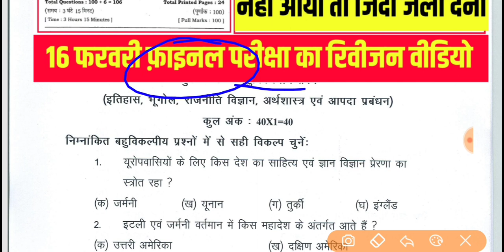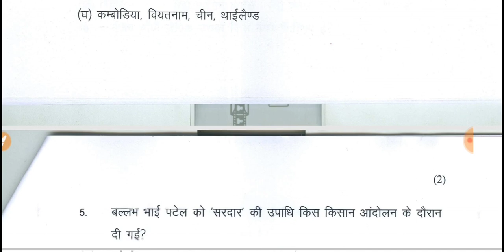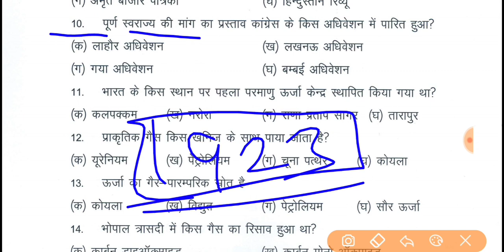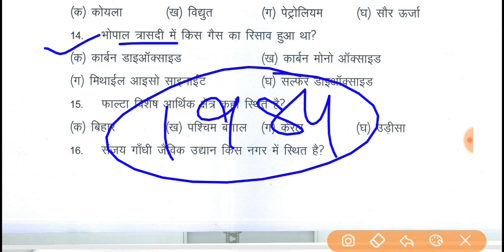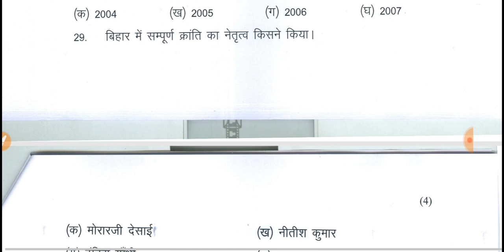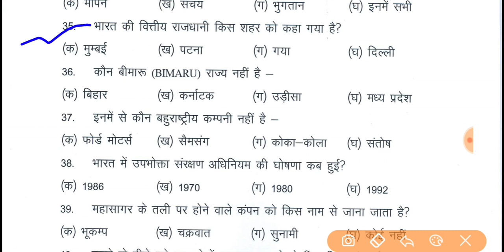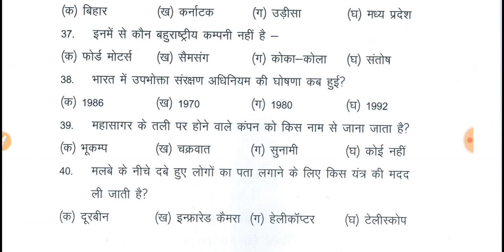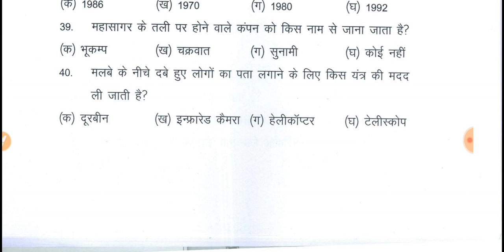16 February social science Viral Question 2023 || bseb 10th social science Vvi question 2023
16 February social science Viral Question 2023 || bseb 10th social science Vvi question 2023 || social science Vvi que

Hello दोस्तों स्वागत है आपका math and magic tips you tube chaneel मे इस विडियो मे हम लोग social science ka vvi question 2023 ko dekhenge jo aapke Matric board exam 2023 ke liye kafi Important hai